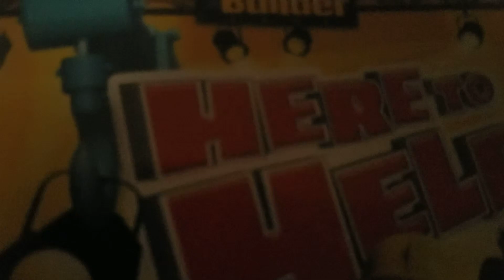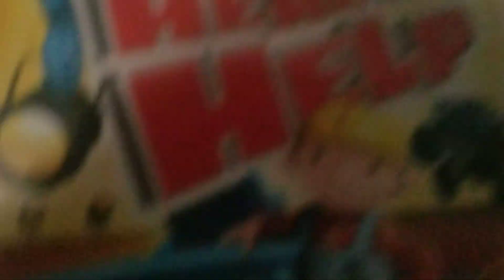bob the builder here to help 2012 dvd Menu Walkthrough